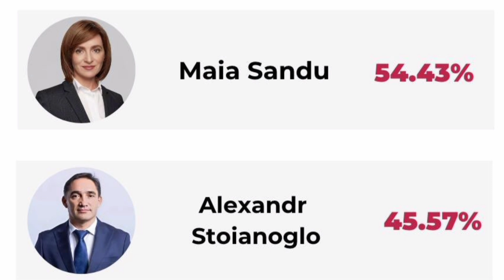985 War Days: RFA substantial advance in Kurakhov-Pokrovsk. Palestine Lebanon Israel 393 days of war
985 War Days: RFA advanced substantially in Kurakhov Pokrovsk sector.
Palestine Lebanon Israel war escalates.
Pro West Maia Sandu wins in Moldova due to diaspora votes.